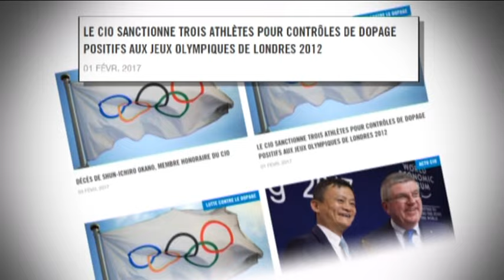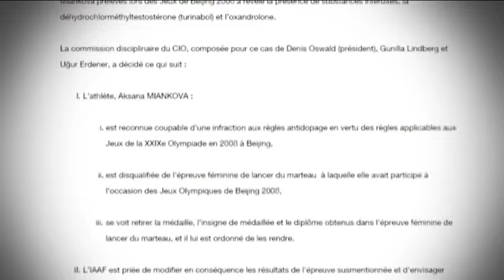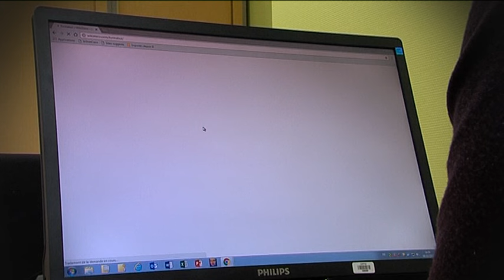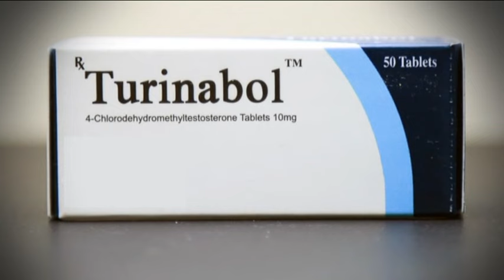9 ans après les JO de Pékin, elle va enfin recevoir sa médaille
Depuis 2012, Manuela Montebrun est "rangée des pistes", dans l'Orne, près d'Alençon. Et pourtant son palmarès ne cesse de s'enrichir. L'ancienne lanceuse de marteau est une victime du dopage, une victime du dopage de ses adversaires.  Elle s'apprête à recevoir sa médaille des JO de Pékin après la disqualification de ses concurrentes.